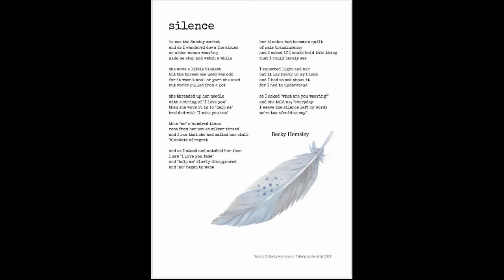Silence Left By Words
Capo 2 Cut Capo

It was the [D]Sunday [Em7]market
and as I [D]wandered down the ailes
an [G]older woman [D]weaving
made me [Em]stop and watch for a [A]while

[D]She wove a little [Em7]blanket
but the [D]thread she used was odd
for it [G]wasn't wool or [D]yarn she used
but [Em]words pulled from a [A]pot

she [G]threaded up her [A]needle
with a string of [D]I love you
[G]then she wove it [A]in to [D]help me
[G]braided with I [A]miss you [D]too

then [D]no a hundred [Em7]times
rose from her [D]pot as silver thread
and I [G]saw that she had [D]called her stall
[Em]blankets of [A]regret

and [D]as I stood and [Em7]watched her then
[D]I saw I love you fade
and [G]help me slowly dis[D]appeared
and [Em]no began to [A]wane

her [G]blanket had [A]become a [D]quilt
of [G]pale [A]translucen[D]cy
and I [G]asked if [A]I could hold this [D]thing
that [G]I could [A]barely [D]see

I [D]expected light and [Em7]air
but it lay [D]heavy in my hands
and I [G]had to ask a[D]bout it
for I [Em]had to under[A]stand

so I [G]asked what [A]are you [D]weaving
and she [G]told me [A]every[D]day
I [G]weave the [A]silence [D]left by [Bm]words
we're [G]too a[A]fraid to [D]say

Words by Becky Hemsley
13th February 2022